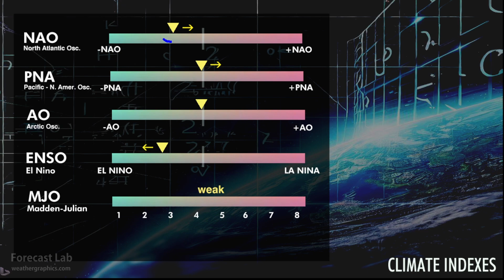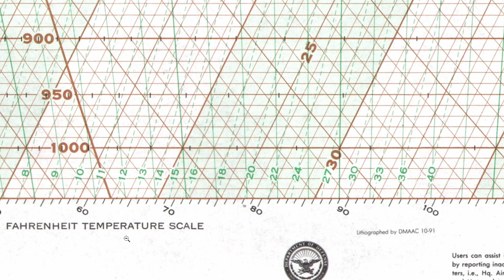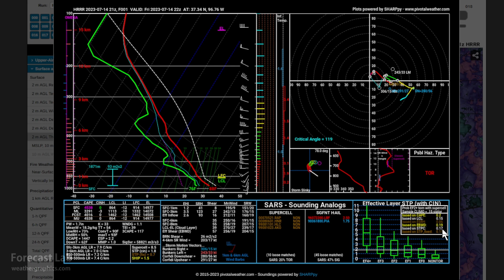Fri 7/14/23 - US weather | More wildfire smoke | Record heat in the Southwest [Forecast Lab]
0:08 Satellite intro
0:26 Climate indexes
0:35 Astronomy
1:02 Surface analysis
1:42 Southwest US
3:08 132F at Death Valley?
3:50 Northeast US
6:19 Southeast US
7:38 Texas weather
8:14 Kansas/Oklahoma storms
10:28 Kansas/Oklahoma Skew-T
12:45 Wildfire smoke
13:30 Tropics & hurricanes
15:44 Subtropical ridge
16:26 Jet stream
17:16 Closing